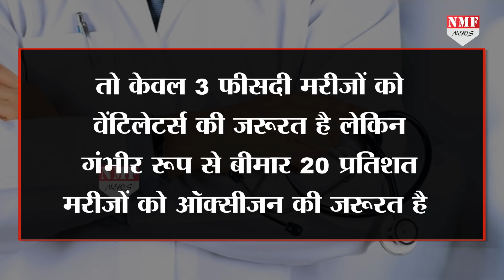Continent of africa का एक ऐसा देश जहां उप राष्ट्रपति 5 है…ventilator एक भी नहीं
कोविड-19 पूरी दुनिया में कहर बरपा रहा है…औऱ धीरे-धीरे ही सही लेकिन अब यह खतरनाक वायरस गरीब मुल्कों तक पहुंच रहा है…औऱ अगर इन देशों को सहयोग नहीं किया गया तो इन देशों का अस्तिव ही मिट जाएगा….